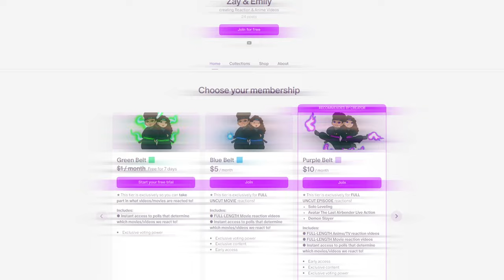STARK VS SOLAR DRAGON! 😱🔥 | FRIEREN Episode 6 REACTION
Zay and Emily react to Frieren: Beyond Journey's End Episode 6 "The Hero of the Village" This will be Zay & Emily's FIRST TIME watching Frieren! We hope you enjoy our reaction and get ready for more reactions to come!

Intro: (0:00)
Reaction: (0:21)
Outro: (10:12)